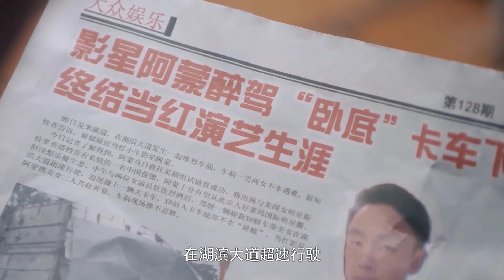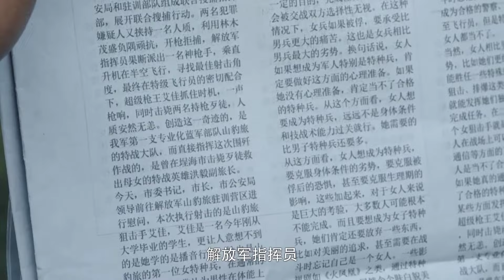ĐẶC CHỦNG LIỆT HOẢ - Tập 26 | Siêu Phẩm Phim Hành Động Cực Đỉnh Mới Nhất 2024 | Phim Hot QMedia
✤ Đạo diễn: Trịnh Phương Nam, Hứa Vĩnh Xương
✤ Diễn viên: Vu Chấn, Mai Đình, Hầu Dũng
✤ ĐẶC CHỦNG LIỆT HOẢ kể về lam quân sơn báo do Hàn Bằng dẫn dắt từng bước nâng cao sức chiến đấu của mình qua những cuộc diễn tập thực chiến. Đội lam quân chuyên nghiệp này khiến các đội quân khác ở chiến khu phải nhiều lần sứt đầu mẻ trán, thậm chí lữ trưởng lam quân là Hàn Bằng còn được nhiều người gọi là lữ trưởng ma quỷ. Qua nhiều lần đối kháng trong diễn tập với lam quân, hồng quân đã được rèn luyện đúng hướng, sau đó giành được thắng lợi trong lần diễn tập giữa các chiến khu. Khi trở về, họ đã đem bằng khen và cờ thi đua đến tặng cho lam quân, tự nói Hàn Bằng và lam quân là người thầy thực sự của họ.

© Bản quyền thuộc về: Phim Hot QMedia